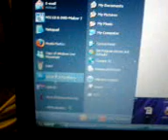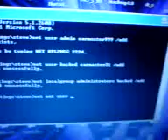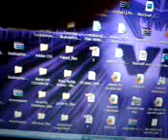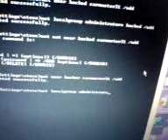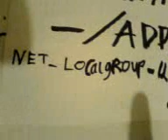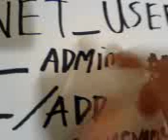how to hack ur school computers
i would just like to thank everyone on viewing this video and helpping me get all my views on other videos

and by the way i just hit 160k views while writing this :)

and it was not my fault the comments are disabled  soz
but still rate

in this detailed i think video :) i will teach u how to get command prompt and add a new account so u wont get caught and then make it a administrator so u can do anything  i am at my house doing this will make one of me at school to prove it works any where any schol

if u have any questions about this  i also do other types of this which is more dangerous

ok now this is a sort of writen part of the video if u couldnt hear my voice very well and im soz for that

ok go to notepad and type in command.com ( if ur school hve blocked notepad go in to ur internet browser and click view at the top and click page source and then there u have notepad just click new in file to clear it) ok done? then when u save it click save as and save it as command.bat  (u have to have the .bat on the end)ok now close down notepad and go to where u saved it and open it from there and command prompt will come up and put in that ( _'s r ment to be spaces) net_user_username_password_/add (username and password can be anything u want just put them in each place and remember how u spelt them and about upper case and lower case) then hit enter ok done that? r u still following? if not then u need to email me? ok now to make "that" account or "any" account u want a administrator(admin) put in net_localgroup_username_/add
and that account is now admin
for username in admin it has to be the same as stated when u made a new account unless u r doing it to a different account

ok now u r done and u can tear up ur schools system

I DONT NO TAKE RESPONIBILITY FOR WOT U DO WITH THIS BUT PLEASE TELL ME HOWS IT GOING AND COMMENT AND RATE AND ALL THAT

AND THERE WILL BE A VIDEO AT MY SCHOOL WITH SOME MATES ALL ADDING ACCOUNTS AT THE SAME TIME TO PROVE IT WORKS ANY WHERE ANY COMPUTER ANY TIME :)  THIS IS NOT HARD TO DO BUT I STILL WELCOME THE PEOPLE THAT SAY IT TO HARD :)

THERE WILL BE MORE ON THE WAY OH HACKING AND LOCK PICKING AND MAYBE SOME DEFACING WEBSITES NOT SURE YEAH LOTS IN STORE FOR U LUCKY SUBSCRIBERS :) SO BE ON THE LOOK OUT THANKS